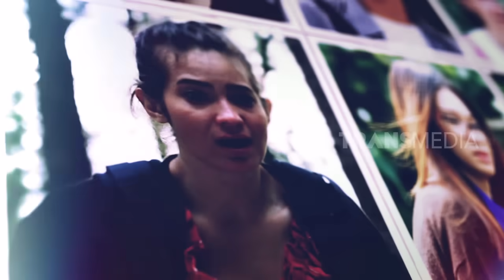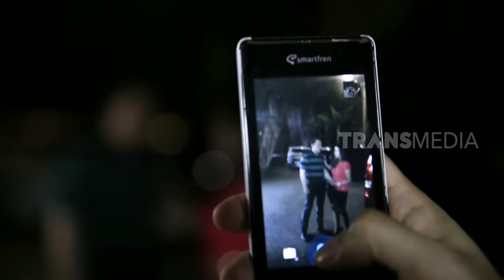SERIBU KISAH | PEREMPUAN PENGHISAP AURA (05/04/19)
SERIBU KISAH, 5 April 2019